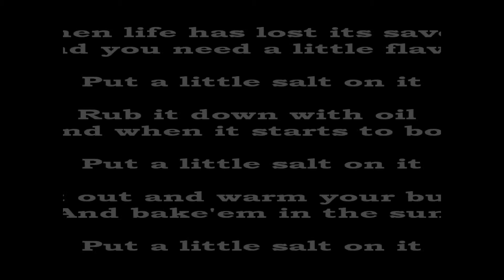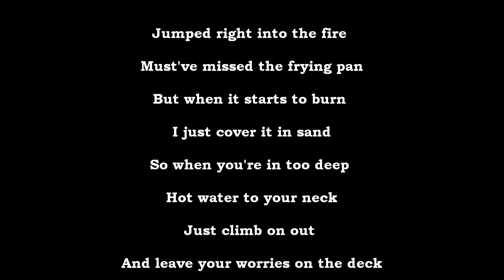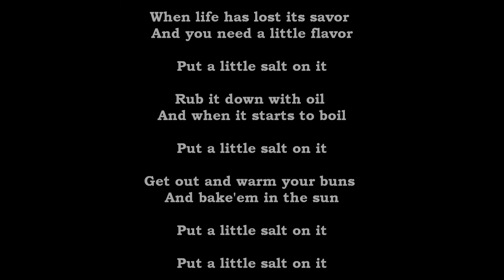PUT A LITTLE SALT ON IT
Written By: Captain Joe Kent
Performed By: Jamie Laritz